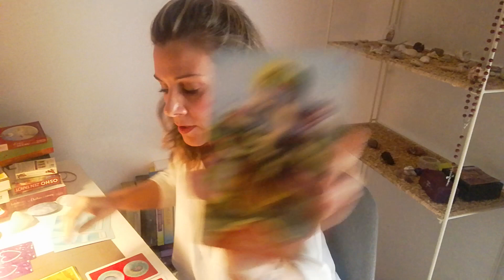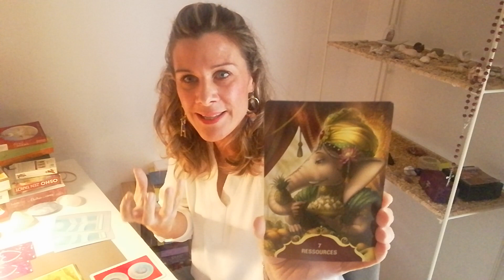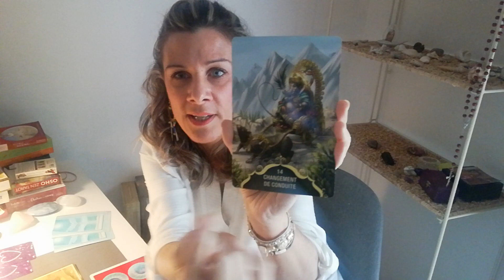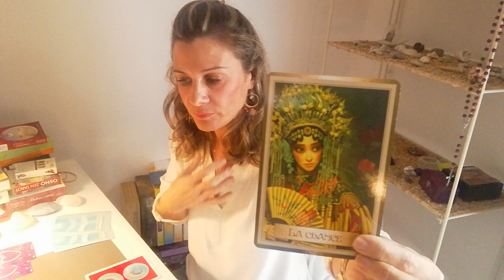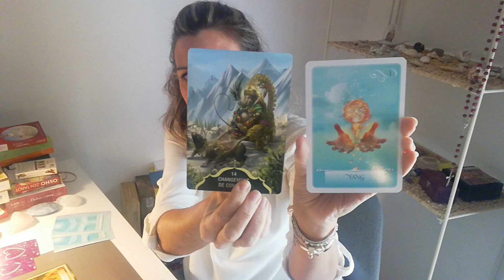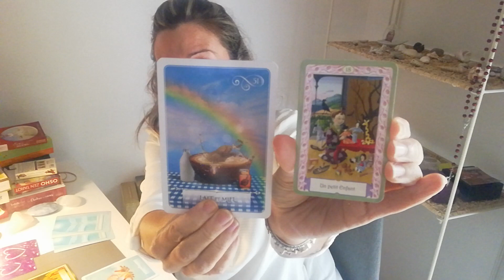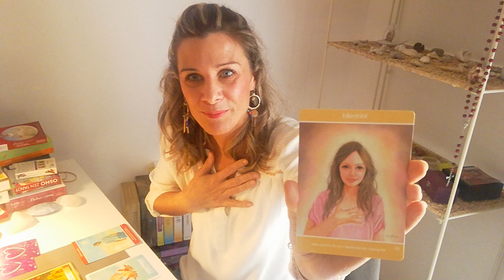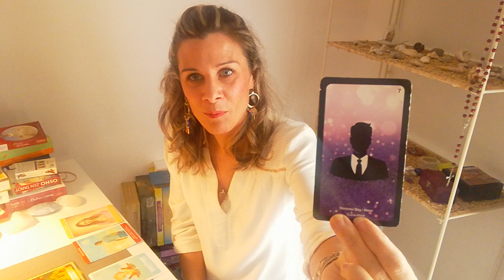Flammes Jumelles : Masculin Sacré du 17 au 23 Février "Déclic, un masculin en cache un autre"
Pour plus d informations sur mes soins énergétiques et guidances, je vous invite à me retrouver sur mon site:

Pour prendre rendez-vous, merci de me contacter par mail : en me laissant vos coordonnées pour que je puisse vous rappeler au plus vite

Maëlle 🙏😇🙏